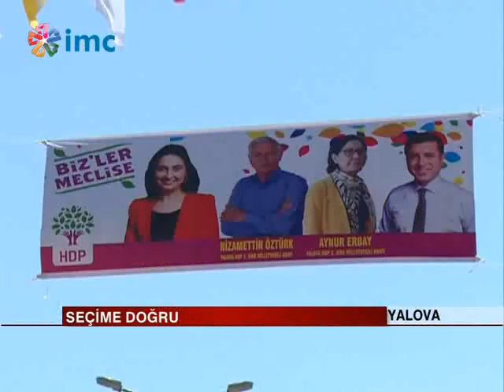Seçime Doğru - Yalova